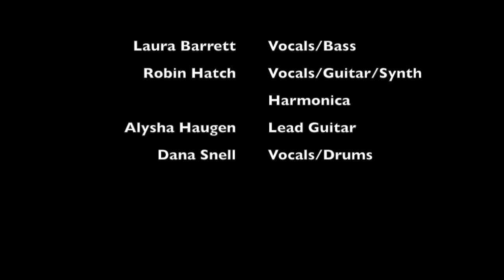Sheezer - Say It Ain't So (Weezer)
Final show of all-women Weezer cover band at Lee's Palace (Aug 7 2015)